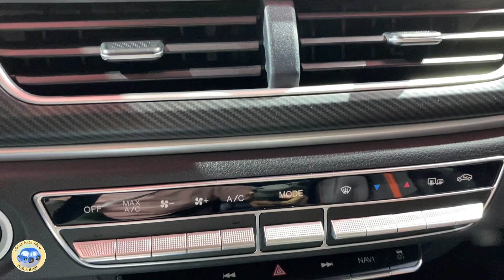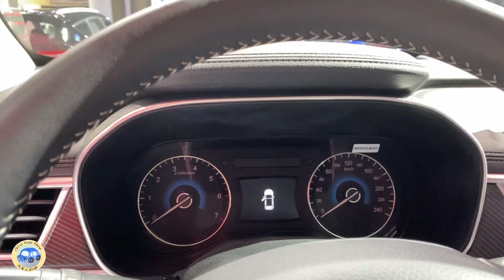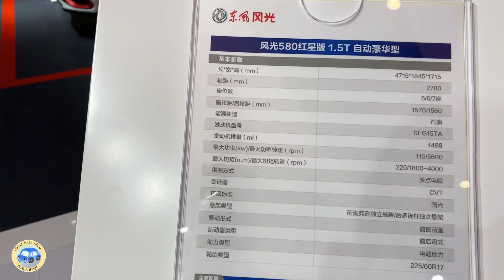2021 DFSK GLORY 580 Red Star Walkaround—China Auto Show—2021款东风风光580红星版，外观与内饰实拍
Fuel Consumption: 7.2L/100km
Petrol Engine
Engine: 1.5T L4, 132kW/180Ps, 270N.m
Gearbox: CVT
0-100 km/h: sec.